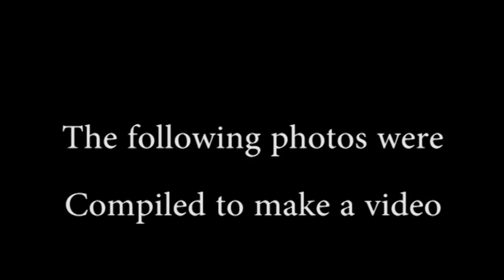Chris Harris London to Paris 2016 (Harris does Paris)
This video is for my dad to see the go pro footage he took on his bike ride from London to Paris.
The London to Paris bike ride is a 295 mile bike ride undertaken by people to raise money for charity and push individual limits.

My Dad came 4th and had a good friend in Richard Barnes who ensured he was ok. Thank you Richard